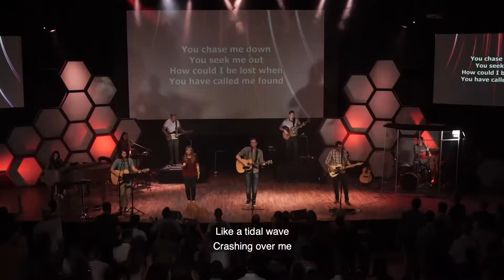Doxa Deo City Changers - Episode 41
Each week's episode contains vibrant worship, inspiring word, and a City Changer story. Don't miss it this Sunday (and every Sunday) at 08:00 on DSTV Channel 341 or stream it for free